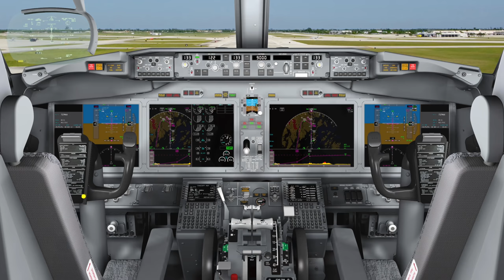737MAX Update! Zulassung noch dieses Jahr! AeroNews